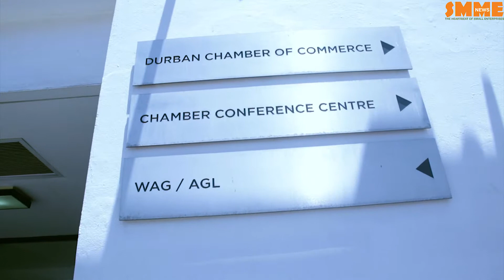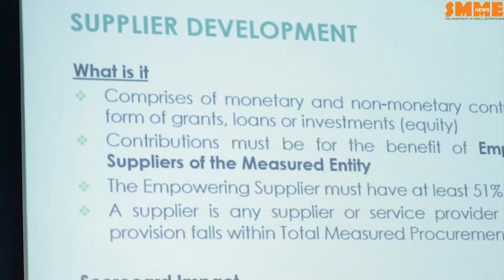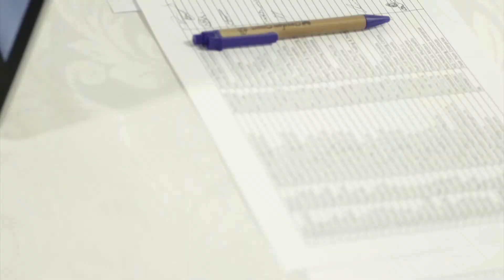Durban Chamber of Commerce and Industry's Supplier and Development Network Session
The Durban Chamber of Commerce held a series of many sessions that bring big and small businesses together. The DCC found that with all the strides made to bring information about opportunities to the fore in a bid to assist SMME's, there was a lack of engagement between the two sectors.

 It's no secret that small businesses require access to information, capital, skills and especially access to the market. It seems to be a trend that when SMME's look for opportunities, they gravitate to the public sector. The Chamber saw the need and realised the opportunity to bridge the gap between SMME's and well established businesses.